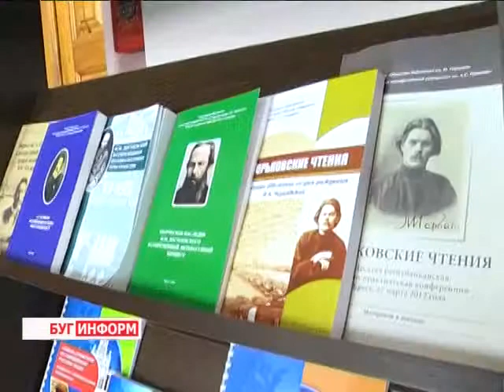2014-10-09 г. Брест. «Брестская крепость: на перекрестке дорог и эпох». Телекомпания Буг-ТВ.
Журналист А. Ноздрин-Плотницкая. Оператор С. Куропатов
Гуманитарный форум на базе  БрГУ им. А. Пушкина: «Брестская крепость: на перекрестке дорог и эпох».
В последние годы международные образовательные программы довольно активно развиваются на просторах СНГ. И это обоснованно: 21 век привнёс в жизнь новый формат коммуникаций и связей, обогатил научную сферу технологическими новинками и, тем самым, создал девиз столетия: ни шагу назад и только вперёд. Поэтому задача современных педагогов: идти в ногу со временем, делая науку более совершенной и доступной.
7 октября в Брест прибыли известные ученые - филологи, историки, социологи и культурологи славянских стран и государств СНГ, чтобы в течение 4 дней обмениваться практическим педагогическим опытом, знакомиться с новинками риторики. Поскольку форум посвящен  Брестской крепости, об этом говорит название «Брестская крепость: на перекрёстке дорог и эпох», мэтры гуманитарных наук и сами учились, узнавая о священной Цитадели новые исторические факты, знакомясь с достопримечательностями центра белорусского Полесья.